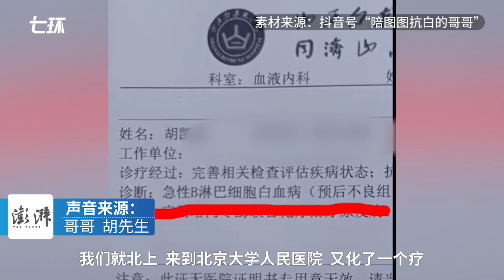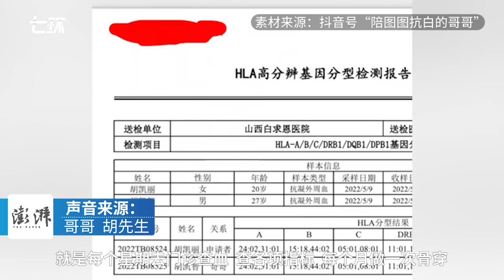哥哥晒妹妹患癌前后全家合影对比：唯一信念是妹妹好起来